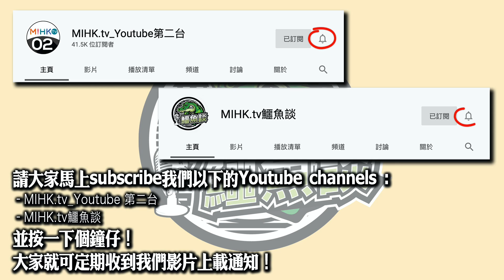鱷魚談0306\ 港共政府封殺香港電台只會弄巧反拙/ CCTVB免除播放RTHK節目被豁免4億頻譜費擺明官商勾結！港共政府公共主流視線範圍踢走港台削資源減曝光解決RTHK輿論監督！誓要剷除反骨仔眼中釘